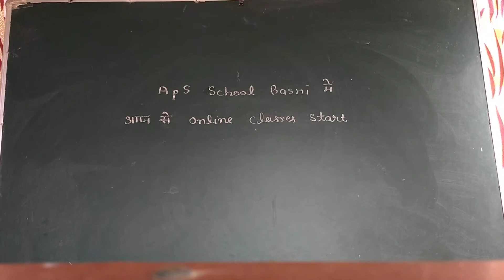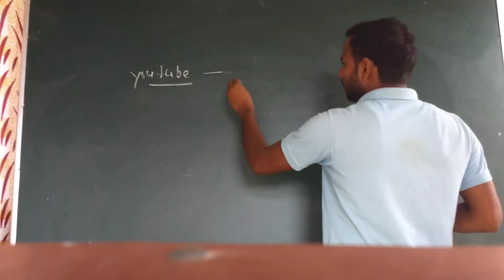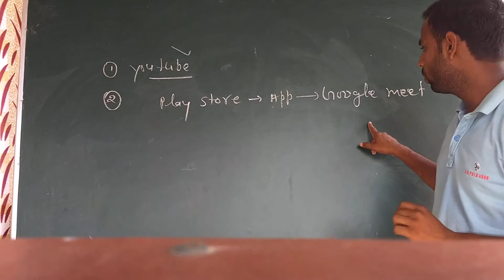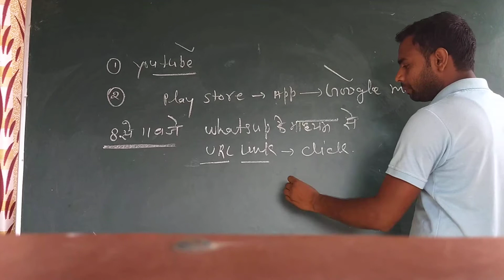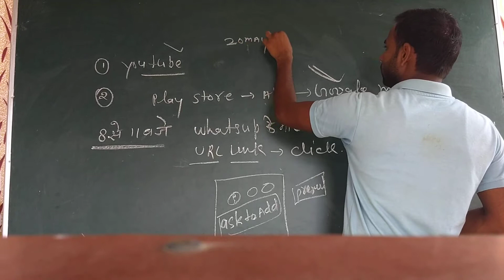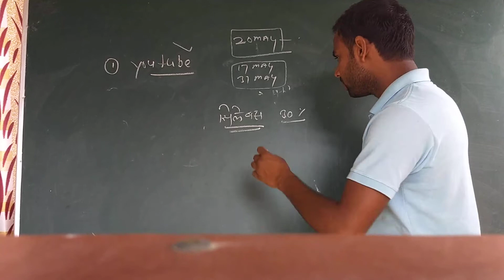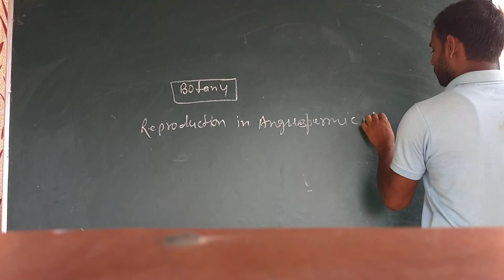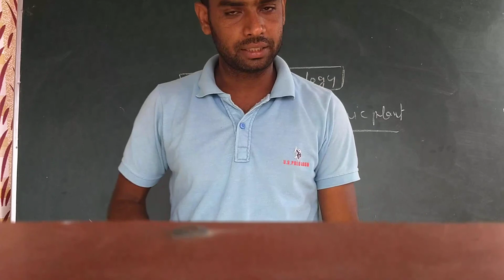information for online classes & youtube classes by Amit Sir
See carefully